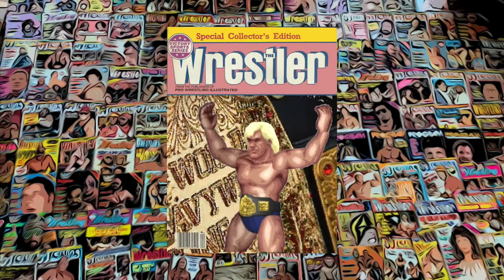Fire Pro Wrestling World :: An Old-School Tribute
A tribute to a classic era and legendary game in wrestling.

Mods by Carlzilla. Custom attire and moves by TheAvenger3, MT020, jamesrah, Fuee, turrible666, BJ Sturgeon, AcidDragon, NaI, captainhowdy, astrozombie, HG Punk, and FPW. Be sure to check out these talented creators out on the Steam Workshop if you're a PC player!